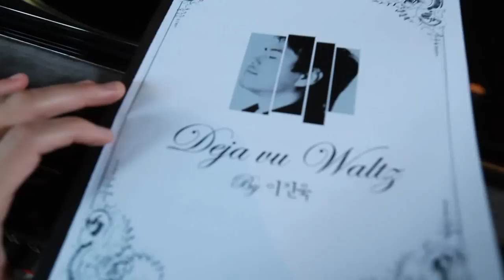Lee Jin Wook - Deja Vu Waltz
LEE JIN WOOK 1st Album [Waltz Style]